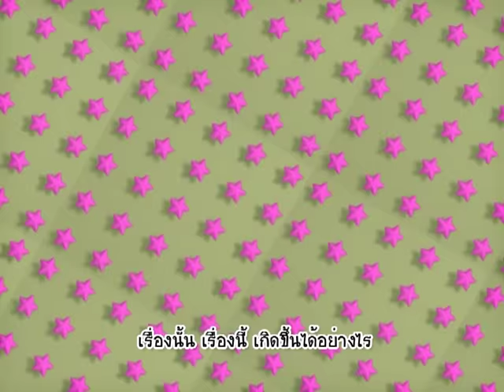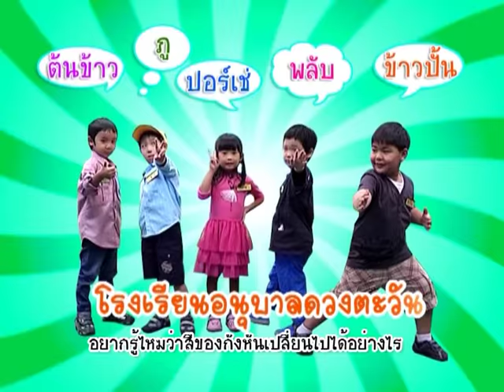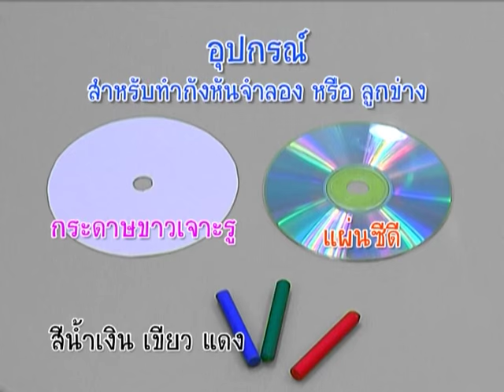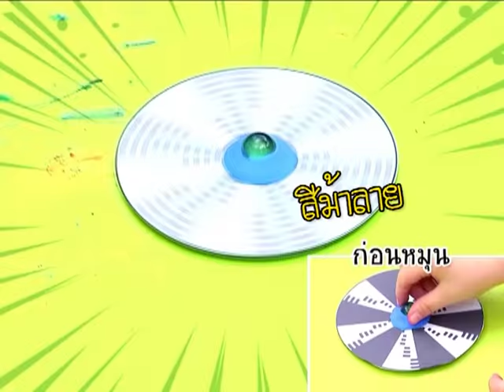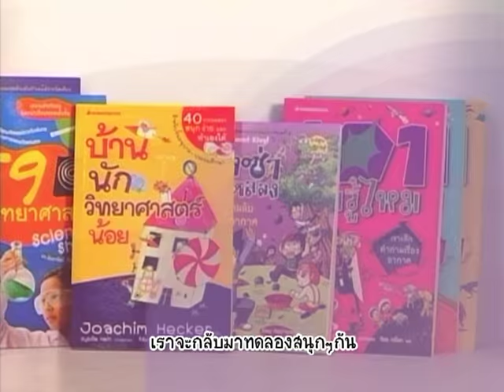บ้านนักวิทยาศาสตร์น้อย ตอน พิศวงวงกังหัน